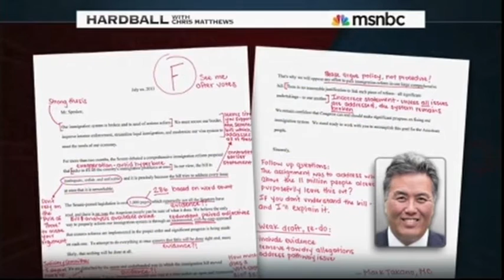Rep. Takano's GOP Markup Featured on MSNBC's Hardball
On Monday, July 15, Rep. Mark Takano's markup on a GOP letter was featured on MSNBC's Hardball in the Political Sideshow segment.

Join the conversation online by "Liking" my Facebook page and "Following" me on Twitter: